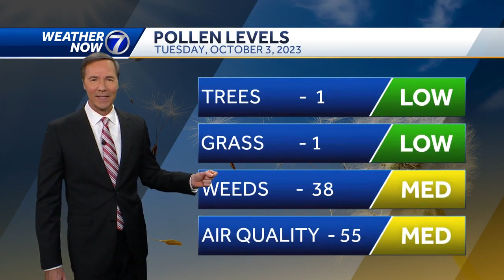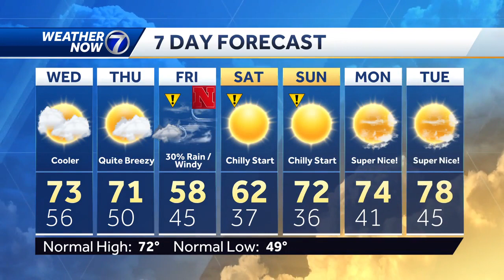Evening storms coming: October 3 Omaha